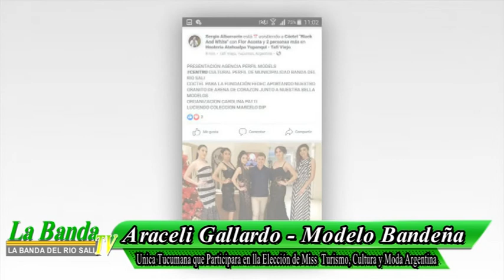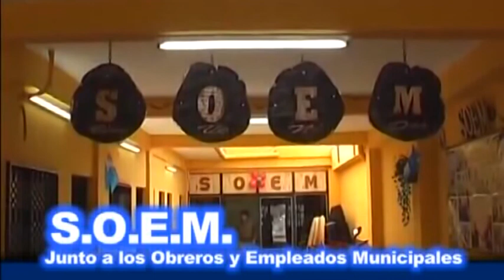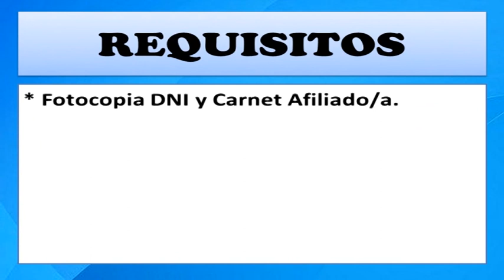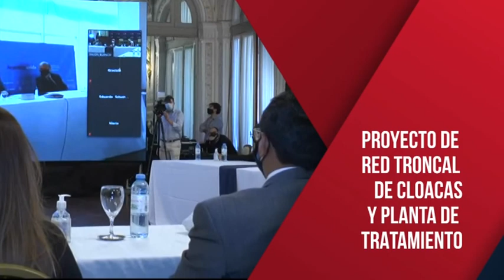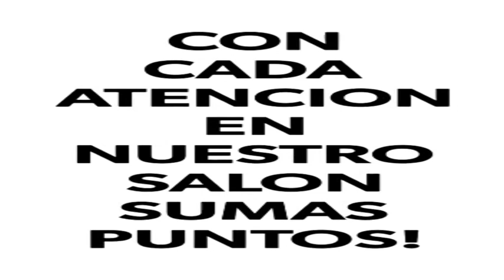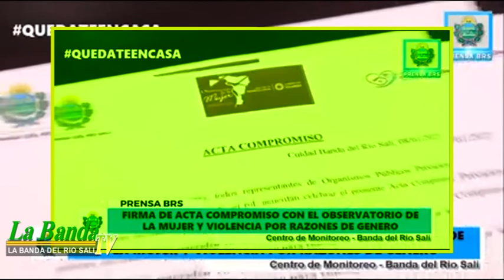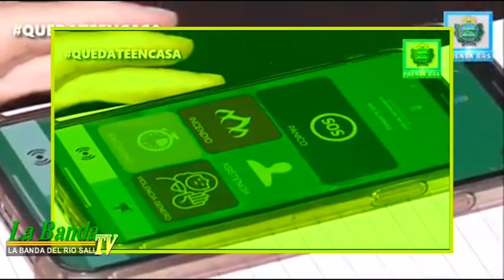la banda tv 09 01 21